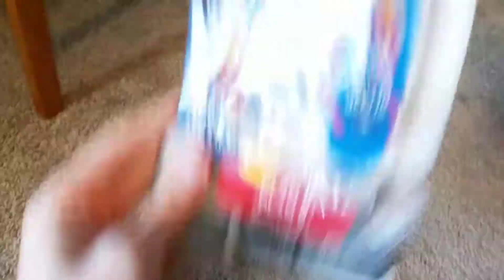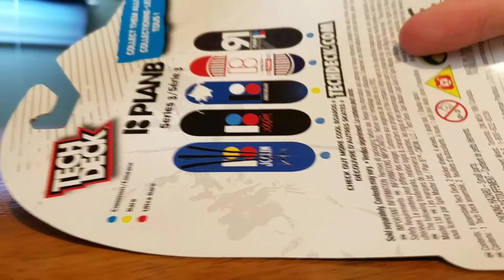Tech Decks in a nutshell!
Sorry if I hadn't made any videos in a while. My app got another stupid update.